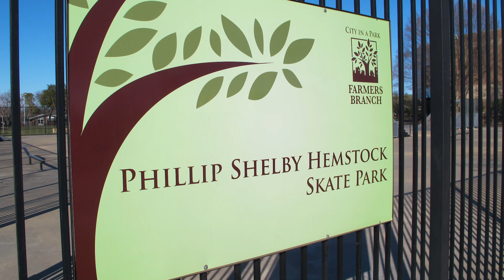Brady in the Branch: Phillip Shelby Hemstock Skate Park v2